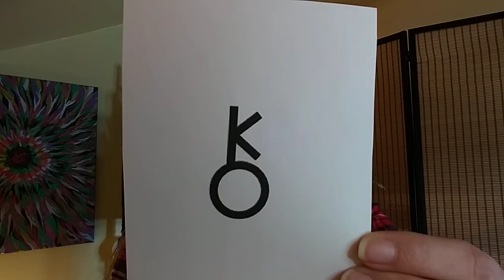Chiron - Growing Stronger in the Broken Places - Part 1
Chiron - Growing Stronger in the Broken Places

This is the first of two videos on Chiron.  Chiron, known as 'The Wounded Healer' in Astrology, reflects the primal wounding we all have.  It represents a situation we cannot escape from, no matter how hard we try.  It's an area of life we may feel misunderstood, cheated, hurt.  It may also be a blind spot to us, that is obvious to everyone else. It is an area of life we are being asked to turn poison into medicine. To integrate Chiron, we must accept the unacceptable, acknowledge our wounding, and use it to empower ourselves and heal others.    When we courageously go into the darkness, great gifts are bestowed upon us.